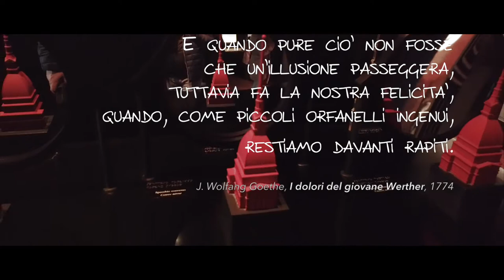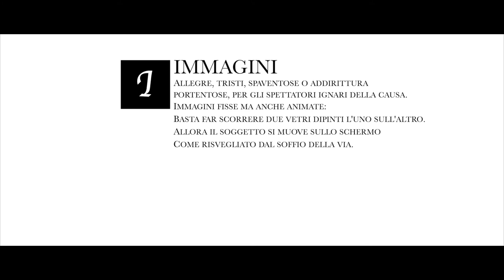Museo nazionale del cinema di Torino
Uno scorcio sulla collezione dedicata all'archeologia del cinema, che rappresenta uno degli elementi centrali del Museo Nazionale del Cinema. Tra i più importanti al mondo per la ricchezza del patrimonio, il Museo Nazionale del Cinema deve molto della sua fama e fascino all’allestimento espositivo. Il museo è infatti ospitato all'interno della Mole Antonelliana, monumento simbolo di Torino; isi sviluppa a spirale verso l’alto su più livelli, ripercorrendo la storia del cinema dalle origini ai giorni nostri. I percorsi di visita danno vita a una presentazione spettacolare e consentono di scoprire in prima persona i segreti nascosti dietro la macchina da presa e le fasi che precedono la proiezione del film. Il Museo racchiude e illustra tutta la storia del cinema in un itinerario fantastico e interattivo: dal teatro d’ombre e le prime affascinanti lanterne magiche che hanno costituito la preistoria della “settima arte”, ai più spettacolari effetti speciali dei nostri giorni.